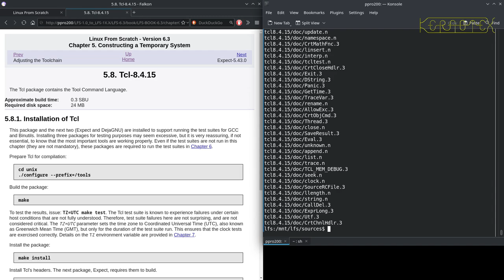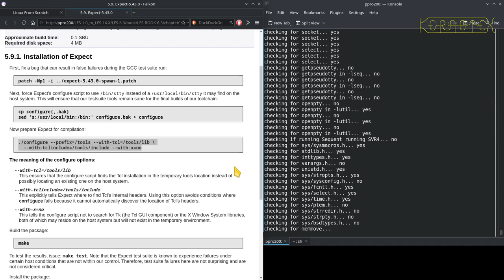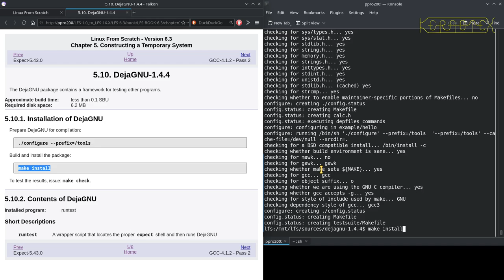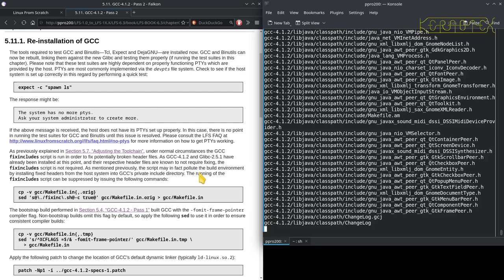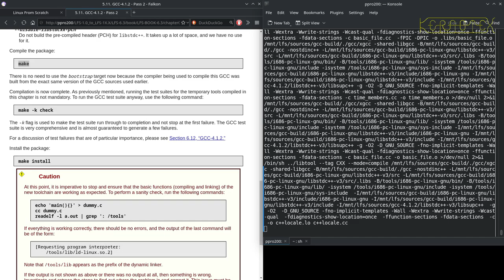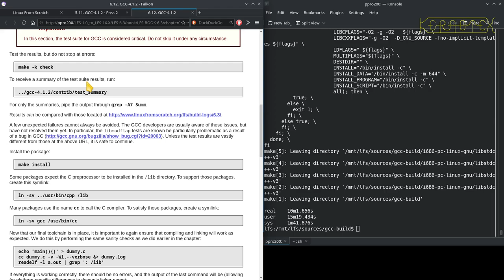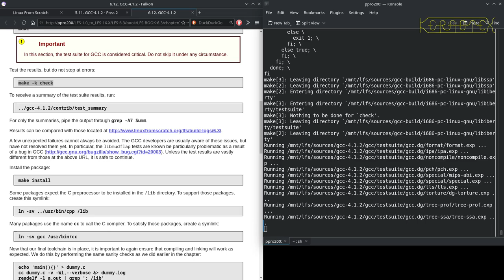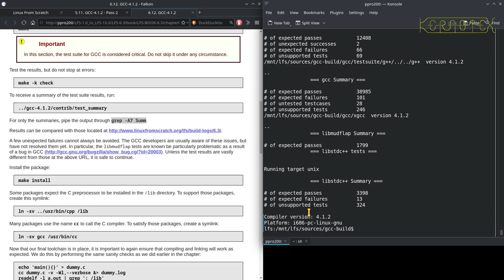08 Chapter 5: Gcc-4.1.2 Pass 2 - Linux From Scratch 5.0 to 6.3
Pass 2 of Gcc-4.1.2 in Chapter 5 is built and installed.

As mentioned in my previous series of building LFS 5.0 on LFS 4.0, my original plan was to jump to LFS-6.3 from 4.0 but I found I was fixing one problem after another which I soon realised wasn't sustainable. Apart from the fact that LFS 6.3 must be built running a 2.6 Kernel during the build and despite the fact that the book details specific Host System Requirements, LFS 6.3 wasn't a straightforward build on LFS-4.0. I suspect the (then new) feature of Host System Requirements probably hadn't had thorough testing. So this particular series of videos you are watching now is essentially the second part of the transition from LFS-4.0 to LFS-6.3.

Once the host has been set up correctly, LFS 6.3 itself is a quite a robust build and apart from a single hack (which is actually documented in much later versions of the LFS books), it built extremely successfully.

It might be impossible to do this on modern hardware - the support for modern niceties such as SATA, NVMe, PCI-e, USB, etc. are either just appearing or only starting to become more mature in the Linux 2.6 kernel.

LFS-6.3 was published 28 August 2007

With this build I have finally been able to move away from The Pentium MMX used for all the earlier builds which is a relief as the previous LFS-5.0 build took noticeably longer to compile. Here, LFS-6.3 is built on a Pentium 4 HT 3.0 GHz (released early 2005) with 4 GB memory. Although this CPU is among the first of the Intel x86 CPUs to feature a 64 bit instruction set, this technology was still quite new at the time that LFS-6.3 was published. 64 bit CPUs are barely mentioned in the book therefore this build remains a 32 bit build. As this Pentium 4 core is hyper-threaded, I made use of this by setting 'MAKEFLAGS=-j2'. There are one or two packages that sometimes fail with a parallel build so I just reverted to 'make -j1' and resumed the build if this happened. As you would expect, the Pentium 4 is much faster than the Pentium MMX, as much as ten times in some cases (e.g. Kernel build).